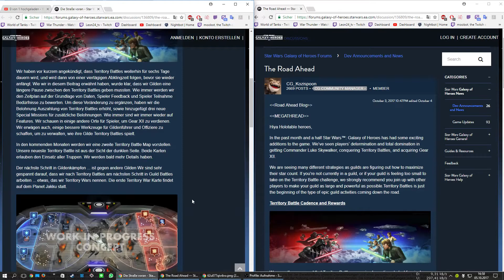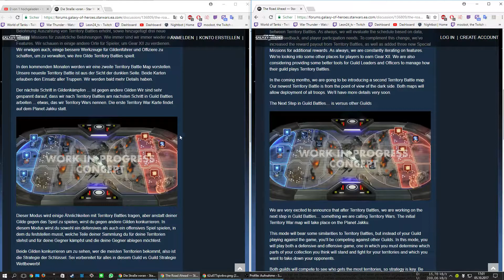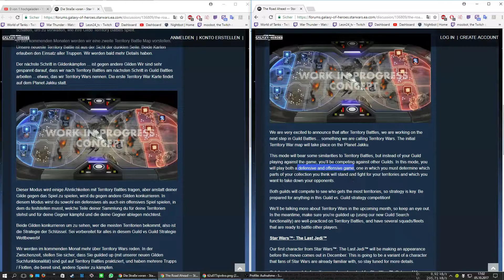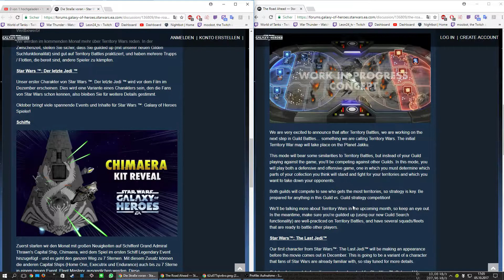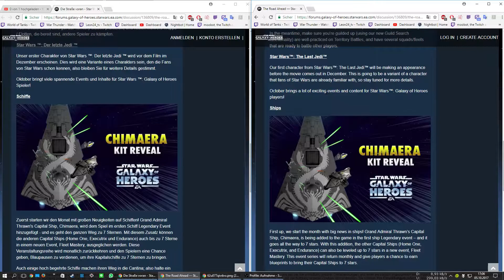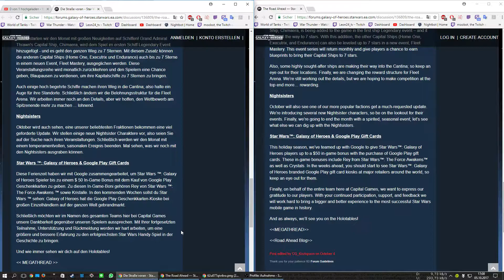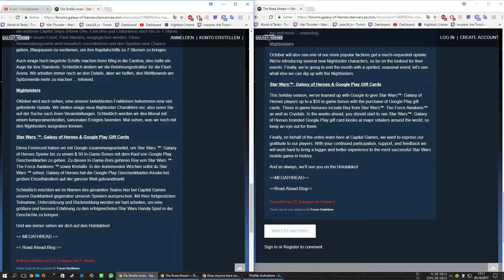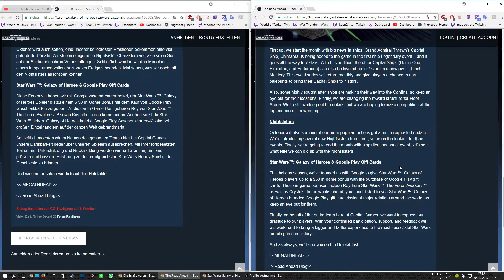Star Wars - Galaxy of Heroes - Was kommt als nächstes - Gilde vs. Gilde Spielmodus und mehr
Deutsch | German | Star Wars Galaxy of Heroes | SWGoH | Road Ahead | Spielmodus | Gilde vs. Gilde | Schwestern der Nacht | Dunkle Seite @ Territorialschlachten

Vor ein paar Tagen hat Kozispoon im englischen Forum einen neuen Post gemacht in dem es um die Zukunft von SWGoH geht. Was also als nächstes auf uns zu kommt. Unter anderem auch ein neuer Spielmodus in dem Gilde gegen Gilde kämpft. Außerdem kommt eine neue Karte für die Territorialschlachten auf uns zu in der man die Dunkle Seite spielt.